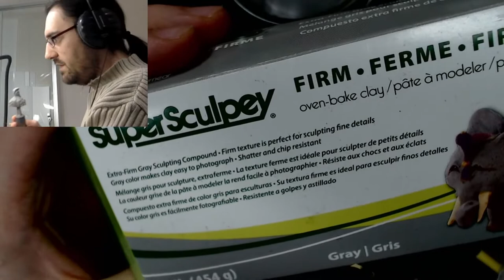Mini Sculpting, Geeky Thinking, Nerdy Talking 21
Sculpting, refining my Dwarf bust while thinking of stuff, chating...